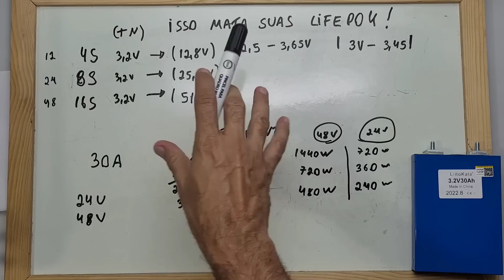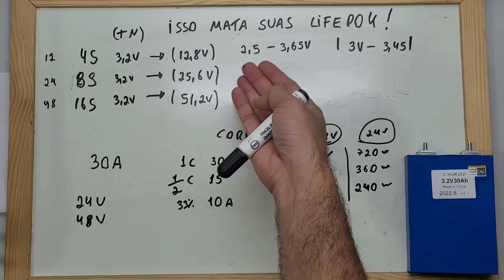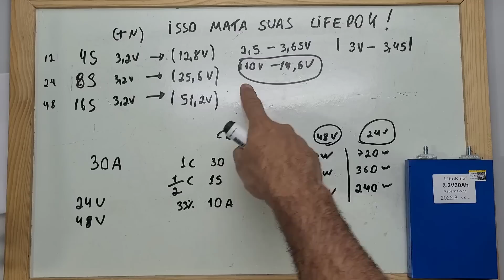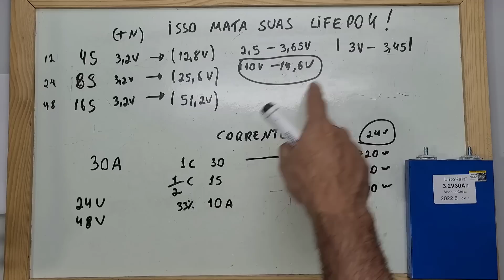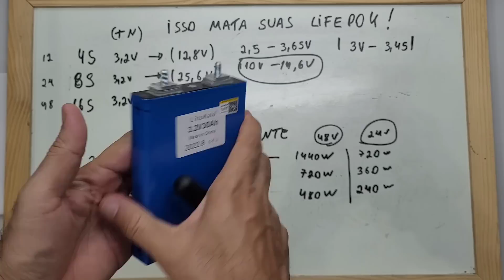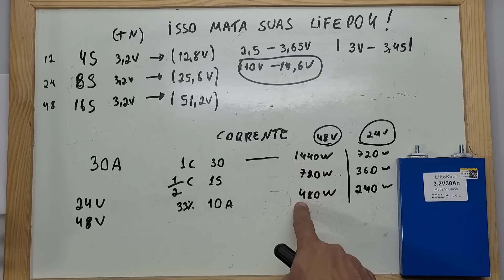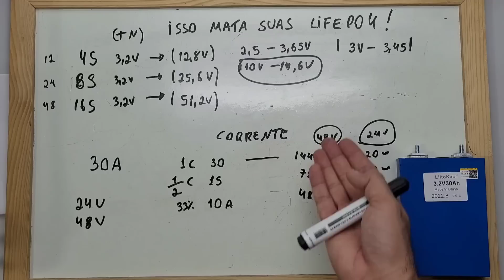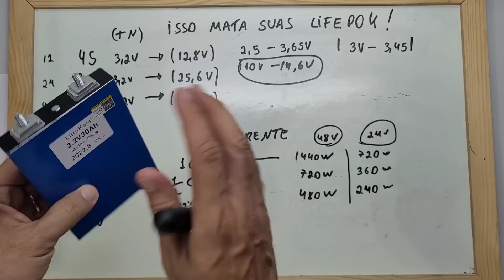O que estraga baterias LIFEPO4?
O que pode estragar suas baterias lifepo4? VEJA!
Lifepo4 105Ah (Loja LITOKALA VARICO),

4000/8000w LVYUAN 220v - Estoque BRASIL/CHINA
4000/8000w LVYUAN 110v - Estoque BRASIL/CHINA
3500/7000w LVYUAN 220v - (Entrada 12/24V)
3000/6000w LVYUAN 220v - (Entrada 24v ) BRASIL
2500/5000w LVYUAN 110v - (Entrada 12/24V) BRASIL
2000/4000w LVYUAN - Estoque BRASIL/CHINA
1500/3000w LVYUAN - Estoque BRASIL/CHINA
1000/2000w LVYUAN - Estoque BRASIL/CHINA